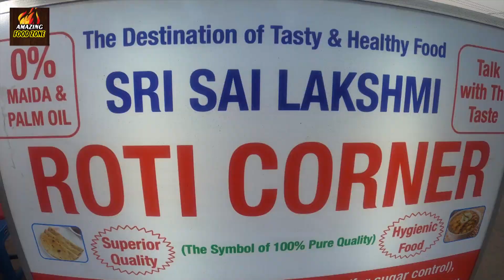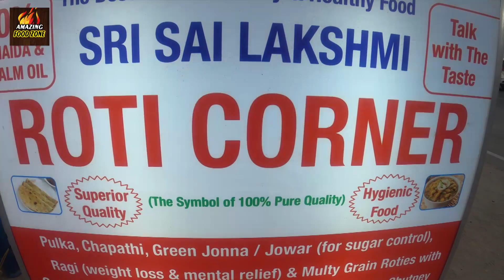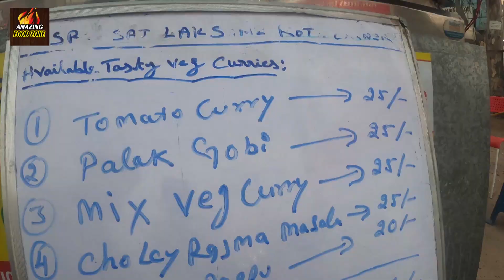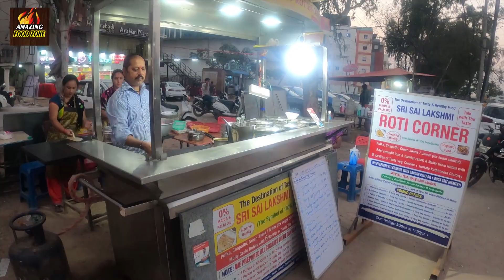Hard Working Sisters Selling Best Roadside Food @ Hyderabad | Phulka, Roti @49Rs | Amazing Food Zone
Hard Working Sisters Selling Best Roadside Food @ Hyderabad | Pulka, Roti @49Rs | Amazing Food Zone